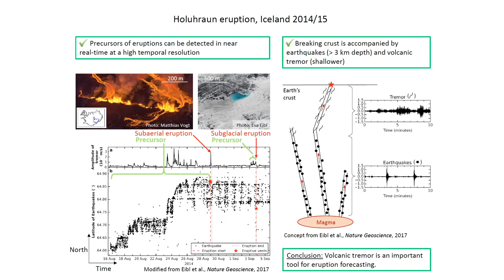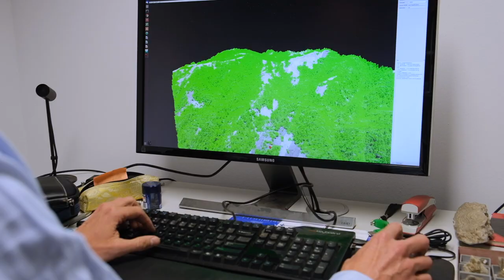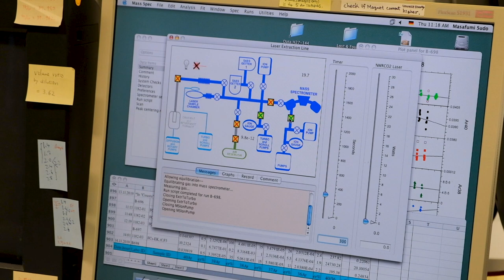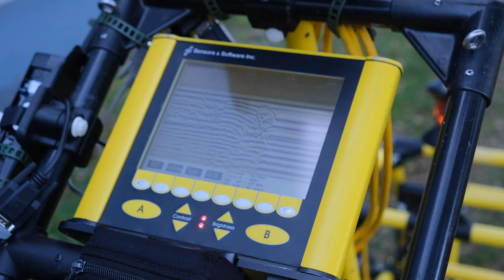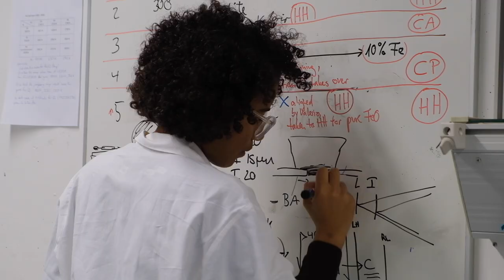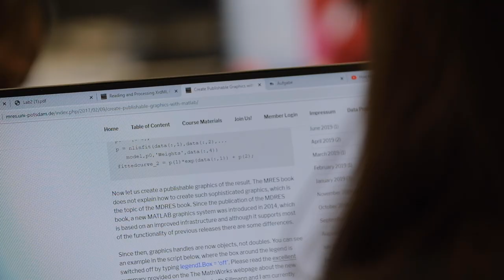Institute of Geoscience at the University of Potsdam - At the Epicenter of Earth Sciences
The University of Potsdam is a major hub for Earth sciences in Germany with comprehensive education and excellent research opportunities at all career levels.

Extensive geophysical, geochemical, mineralogical and geological laboratories and field research infrastructure as well as international collaboration with partners in Potsdam, Germany, the EU and internationally provide the cornerstones for a successful education and research program.

The department combines research interests into comprehensive and modern educational programs, tailored to meet the needs of careers in academia and industry.